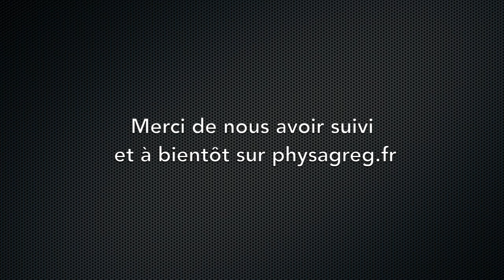Electrocinétique : régime sinus : 5 - Lois de l'électrocinétique en notation complexe, puissance.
Le cours complet est disponible à l'adresse suivante :
Dans cette dernière séquence, nous montrons que toutes les lois de l'électrocinétique s'utilisent en notation complexe, notamment, on peut utiliser le diviseur de tension avec les impédances quelque soit les composants du circuit. Nous parlons également de la notion de puissance en régime sinusoïdal.